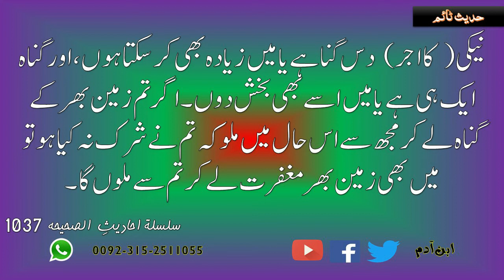Hadees Time | حدیث ٹائم | زمین بھرمغفرت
tajweed quran
quran reading